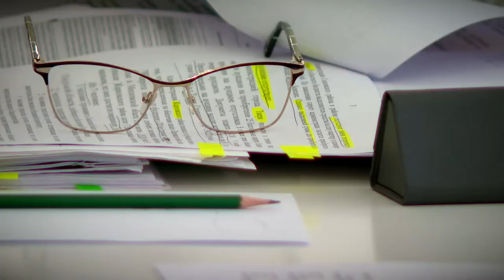Исполнение бюджета за 9 месяцев 2020 года рассмотрели на заседании регионального правительства